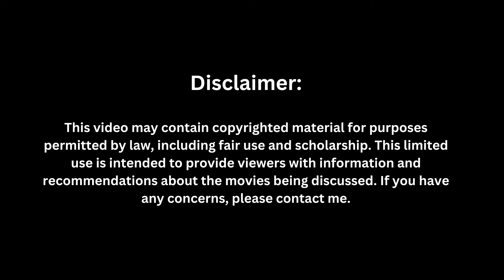Wife had a forbidden relationship with a young guy."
voice over created with elevenlabs

Description:

Young Adam, a 2003 Scottish drama, is a slow-burning neo-noir that delves into the murky depths of human nature. The story centers around Joe, a young drifter who finds work on a barge navigating the gritty waterways between Glasgow and Edinburgh.  His presence disrupts the lives of the barge's captain, Les, and his enigmatic wife, Ella. When a young woman's body surfaces in the river, secrets begin to unravel, casting suspicion on Joe and exposing a tangled web of desire and deceit.

Watch Now

Young Drifter
River Barge Mystery
Forbidden Attraction
Dark Secrets
Hidden Past
Working Class Lives
Glasgow Grit
Ewan McGregor
Tilda Swinton
Peter Mullan
Slow-Burn Thriller
Psychological Drama
Morality Questions
Character Study
Claustrophobic Atmosphere
Haunting Mystery
Unreliable Narrator
Hidden Desires
Social Commentary
Working-Class Struggles
Redemption or Revenge?
Unconventional Love Story
Mystery on the Water
Chilling Atmosphere
Scottish Waterways
British Crime Drama
Must-See Indie Gem
Hidden Classic